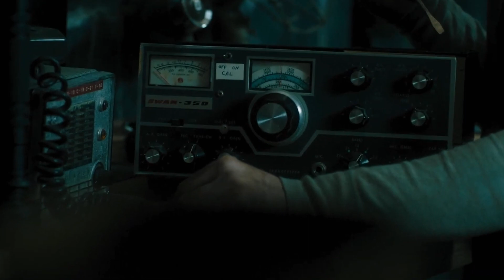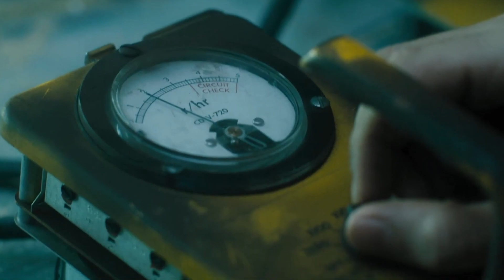A Group Of People Summon The Strength After A Nuclear War Breaks Out - Movie Moshow